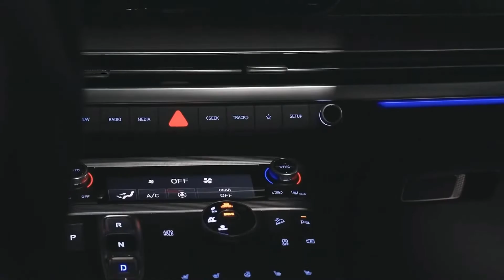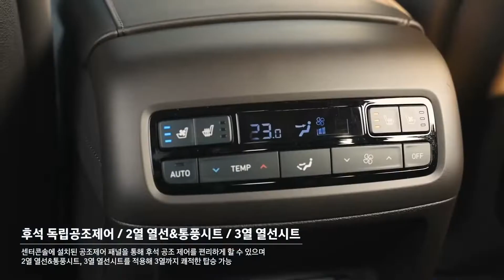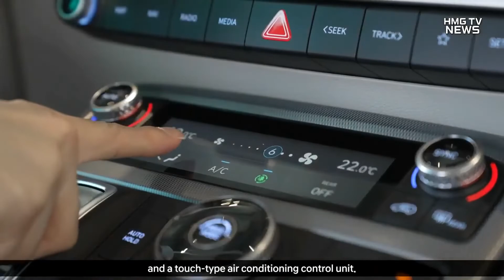2023 Hyundai Palisade Facelift - Large SUV! (New Palisade 2023)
This is the all-new redesigned 2023 Hyundai Palisade facelift. Checkout its interior, exterior design updates, changes, improvements, added new features and safety and other information in this video.

Earlier this year, Hyundai unveiled the refreshed Palisade with a public debut during the 2022 New York Auto Show. The large SUV is now ready to go on sale and the automaker releases pricing for the entire range. The entry-level 2023 Palisade SE starts at $34,950 before destination and handling but starting prices can go as high as $50,800 for the range-topping Calligraphy. There’s also a new rugged trim in the range.

Every single 2023 Palisade is powered by a 3.8-liter V6 gasoline engine with 291 horsepower (217 kilowatts) mated to an eight-speed automatic gearbox. There are five trim levels, each available with a standard front-wheel drive or an optional all-wheel-drive system.

The visual revisions for 2023 include a new and more pronounced grille at the front, which Hyundai calls cascading, a revised lower section of the fascia, and vertically-oriented LED daytime running lights. The lower rear fascia also gets a new design with a horizontal red reflector incorporating reverse lights spanning the width of the SUV. On the tech side, the upgrades go from a new WiFi hotspot capability to upgraded USB-C ports and a new 15-watt wireless charging upgrade.

The refreshed three-row SUV now starts at $36,245, and the new rugged-looking XRT version starts at $41,545. All-wheel drive is a $1900 option across the board.

The updated 2023 Hyundai Palisade starts at $36,245 for the base SE trim.The loaded Calligraphy AWD is $52,095 and comes with some new features. There's also a new XRT model that starts at $41,545.

Hyundai's Palisade continues its march up the price ladder for the 2023 model year. The updated version of the three-row SUV now starts at $36,245 for the base SE model, a $1350 increase over last year. Other trim levels rise by $1610 to $2000, although the 2023 Palisade Limited is a bit cheaper than its 2022 equivalent. Hyundai has also revealed what the new XRT model looks like; that rugged-themed addition to the lineup starts at $41,545.

The Palisade XRT, seen here, has black 20-inch wheels, different bumpers and faux skid plates, darkened grille trim, roof rails, and a garnish on the lower doors. But it's mechanically identical to other Palisades, and doesn't even come standard with the all-wheel-drive system that's a $1900 option on all trim levels. The XRT is positioned between the $39,245 SEL and the $47,795 Limited.

The Calligraphy remains the top trim level and starts at $50,195 with front-wheel drive and $52,095 with all-wheel drive. The 291-hp 3.8-liter V-6 also sticks around as the sole powertrain choice, although the 2023 Palisade does receive styling updates and new equipment. A 12.0-inch touchscreen infotainment system is now standard, as is a Wi-Fi hotspot. Newly available options include a massaging driver's seat and a digital rearview mirror, but these are both available only on the Calligraphy.

The Palisade's sibling, the Kia Telluride, was also updated for 2023, but Kia has not yet released pricing for that model. It, too, has new off-road-themed models called X-Line and X-Pro, but the X-Pro offers a bit more than the Palisade XRT in that it comes with all-terrain tires.